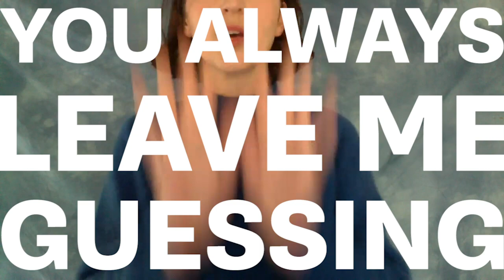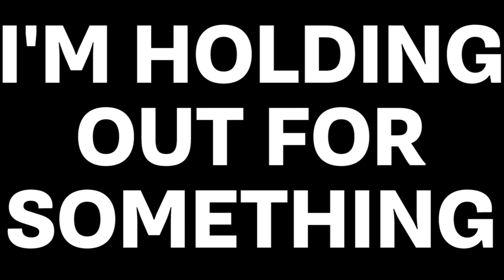Virginia Wing - I'm Holding Out For Something (Official Video)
From Virginia Wing's new album 'private LIFE', out 12th February 2021.

Edited by Martha Orchard.